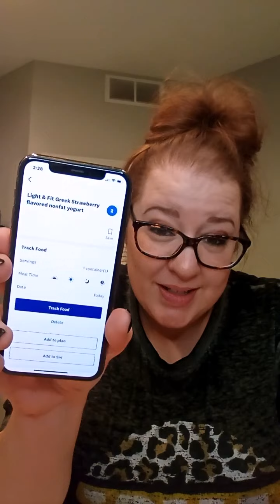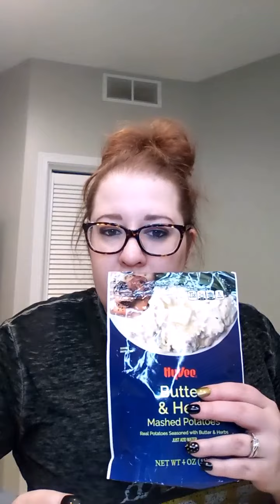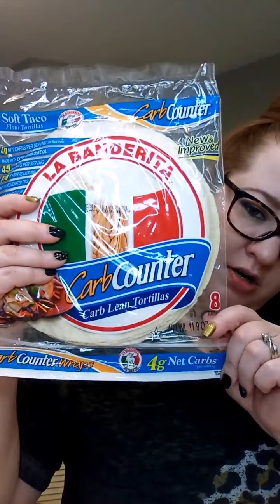GROCERY HAUL ON WEIGHT WATCHERS